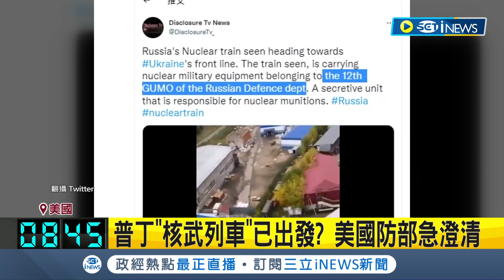"核武列車"已出發!? 普丁擬動用核武扭轉頹勢 英媒:普丁躲進地下碉堡｜【國際局勢】20221005｜三立iNEWS